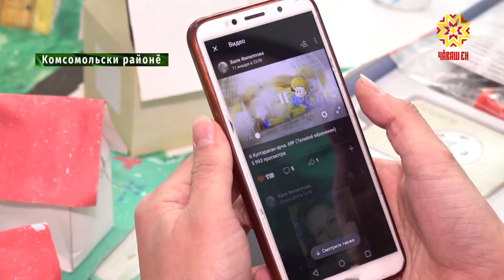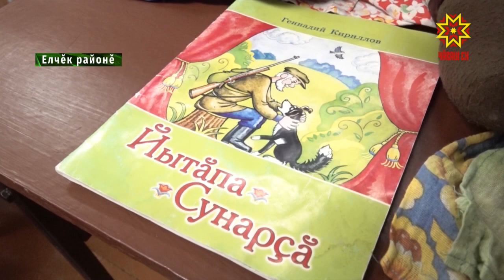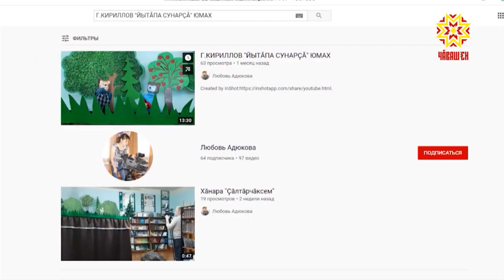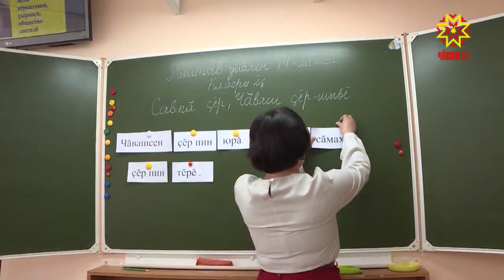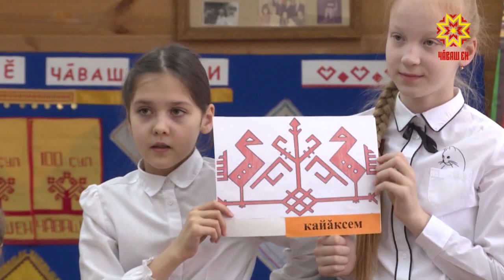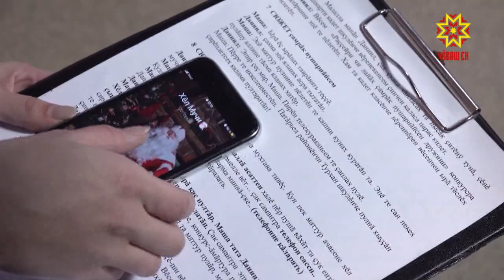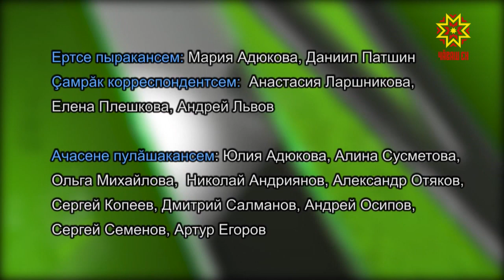Çăлтăрчăксем. Выпуск 28.12.2020